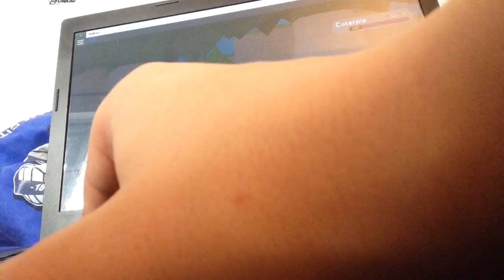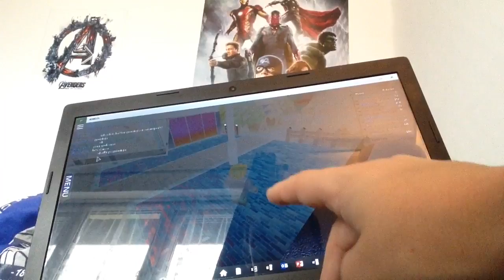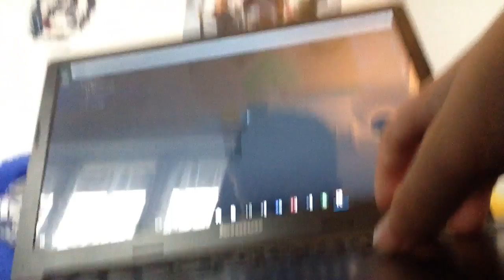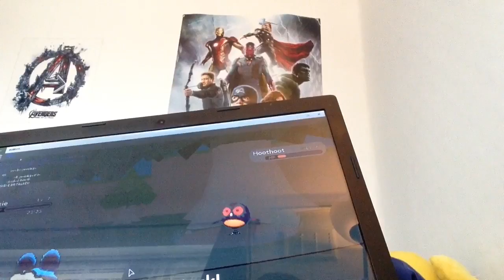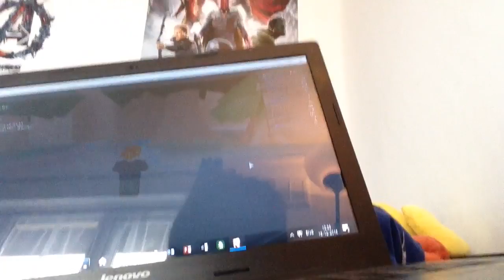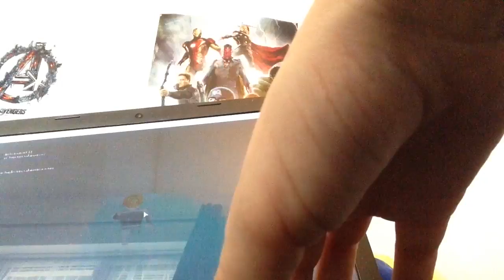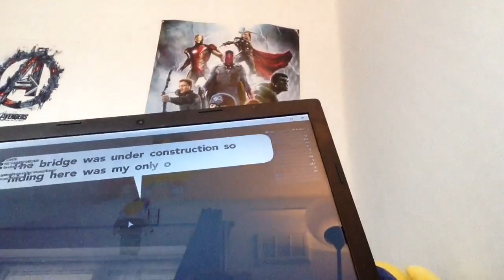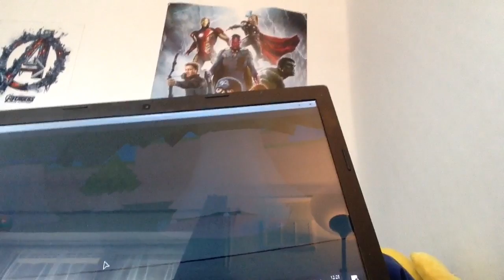Pokemon brick bronze